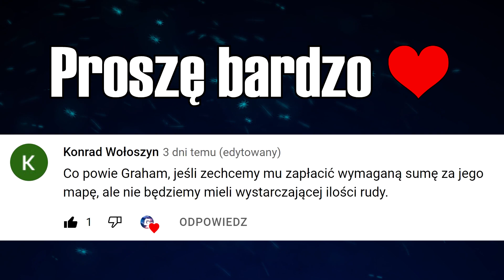Co powie Graham, jeśli nie będziemy mieć rudy na mapę? - Gothic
Co jeśli będziemy mieć za mało rudy na mapę od Grahama? Miłego oglądania 🤗

⭐️Jeśli chcesz, aby twoja ciekawostka pojawiła się w następnych materiałach podziel się nią w komentarzu! 😁